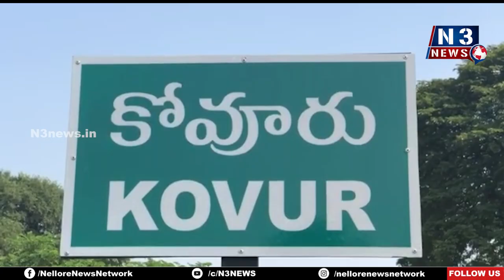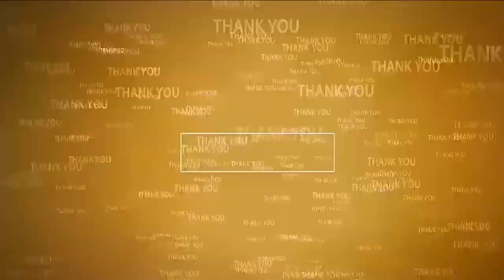శిర‌స్త్రాణం ధ‌రించండి...ప్రాణాలు కాపాడుకోండి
- స్పెషల్ మేజిస్ట్రేట్ కృష్ణ‌య్య‌
- కోవూరులో వాహ‌న‌దారుల కోసం అవ‌గాహ‌న ర్యాలీ